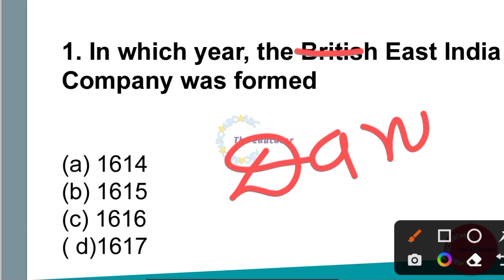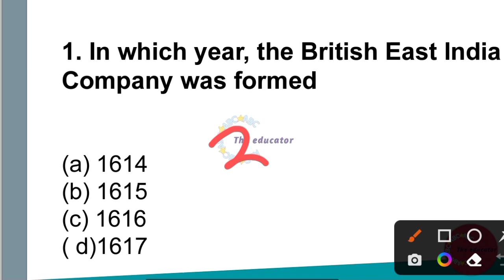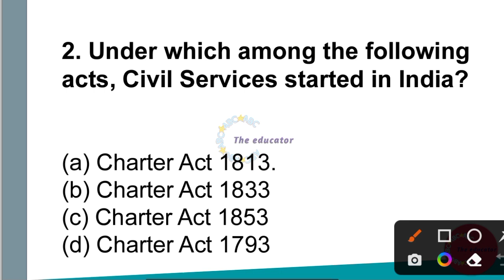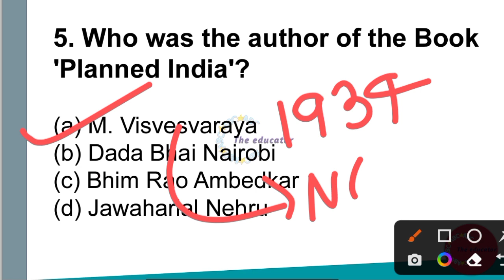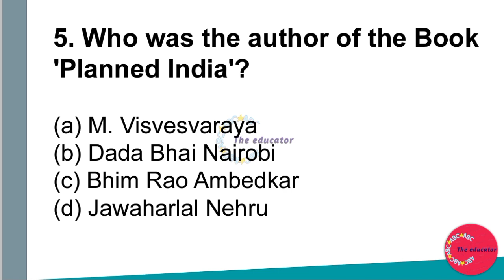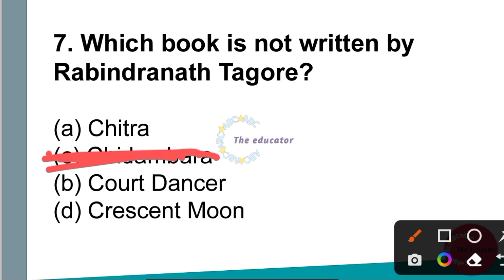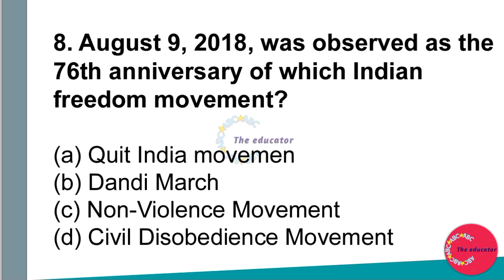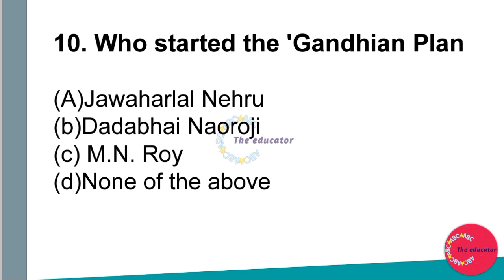ARMY PUBLIC SCHOOL NCERT GK GS | APS GK REVISION CLASS - 01 | AWES GK GS REVISION| MITHUN SINGH